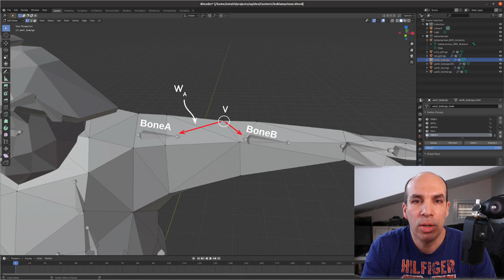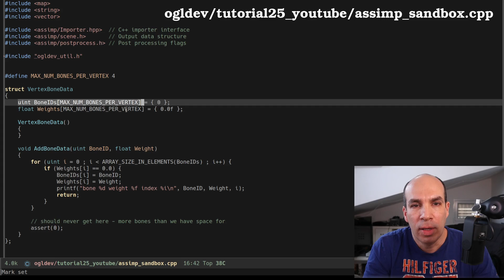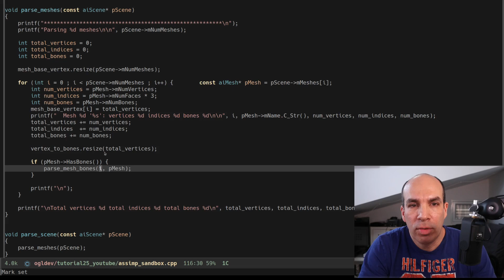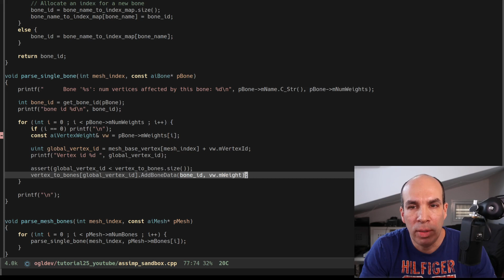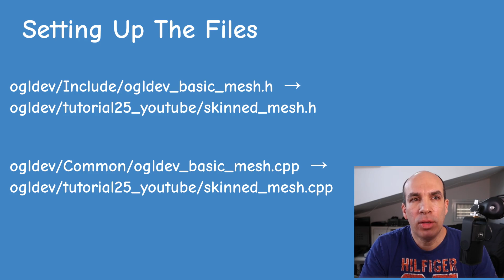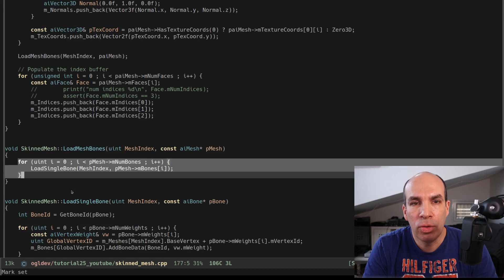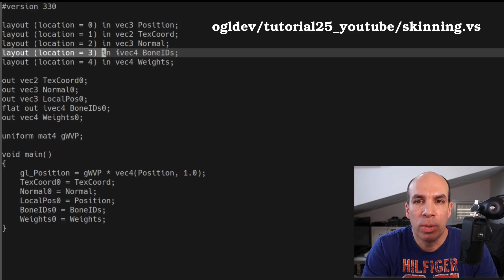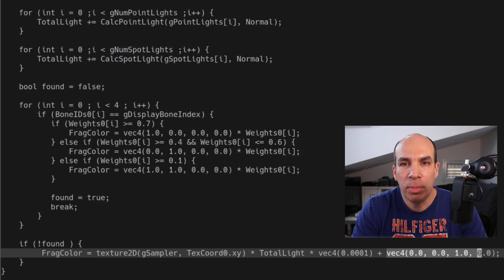Skeletal Animation Using Assimp - Part 2/5 // OpenGL Tutorial #25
In this video we continue our journey into Skeletal Animation by creating a vertex buffer that maps all the vertices of the model to the IDs of the bones that influence them and their corresponding weights. We implement a small demo that visualizes all the pixels that are influenced by the selected bone in order to make sure that everything is working correctly.

Timecodes:
0:00 Intro & recap
0:44 The plan
1:52 Start of the assimp sandbox codereview
4:45 Mapping bones back to vertices
5:45 Calculating bone IDs
6:07 Updating VertexToBones array
7:01 Testing the utility
8:03 Integrating the changes into the main application
8:34 The SkinnedMesh class
9:18 The bone vertex buffer
10:23 Loading the bone data
10:59 Setting the layout of the bone VB
11:27 Shaders for the demo
14:11 Changes to the main app code
14:38 Final result and conclusion

This tutorial is based on my method of loading models using Assimp.

To get the version of the sources that was used in the video checkout the tag TUT_25_SKELETAL_ANIMATION_2.

Etay Meiri